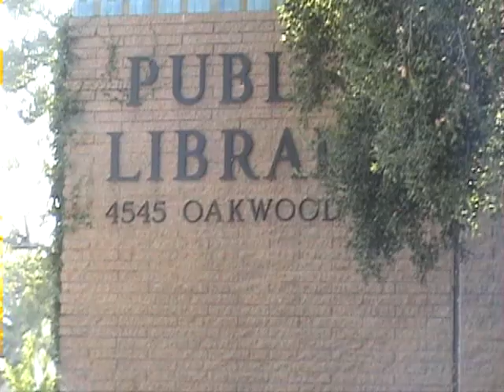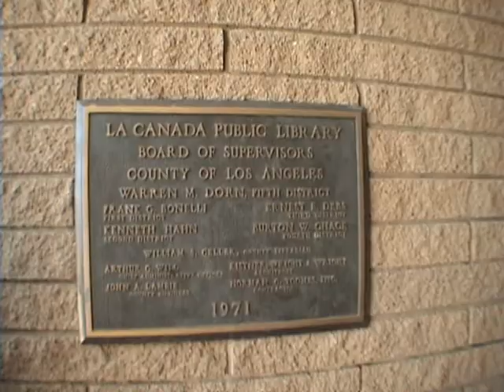Tordis Library Part 2/2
A beautiful day walking with Tordis to the Library